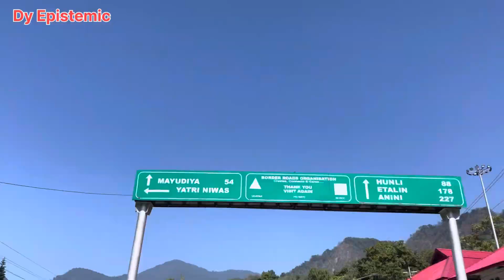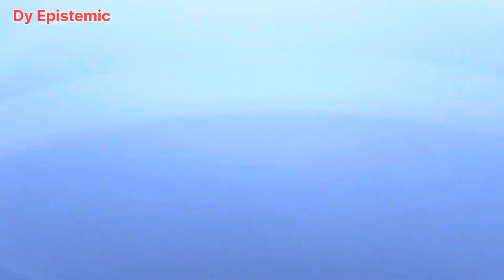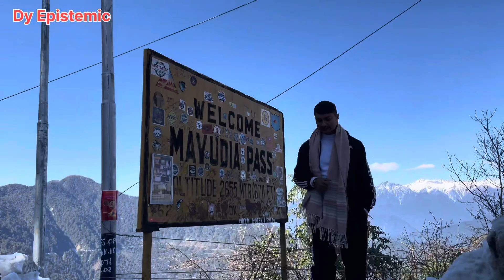Ek aur baar Mayudia Pass 2024❄️ Abode of Snow in Mayudia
Mayodia Pass, nestled at 2,655 m above sea level, is around 56 km from Roing in Lower Dibang Valley, and 157 km from Tinsukia and 647 km from Guwahati in Assam.

Mayodia, described as the Switzerland of the Northeast, has turned into a sheer wonderland with snow-capped majestic-looking mountains. Even though it’s not yet popular as the picture-perfect winter getaways of Tawang or Sikkim, it is attracting hundreds of snow lovers in January this year, after a dull December.

Mayodia Pass, nestled at an altitude of 2,655 metres above sea level, is around 56 km from Roing in Arunachal Pradesh’s Lower Dibang Valley, and around 157 km from Tinsukia and 647 km from Guwahati in Assam.

It witnesses heavy snowfall in December and January, which is  exciting faces and happiness on the face of the tourists, who landed here amid white blanket, were worth watching.”